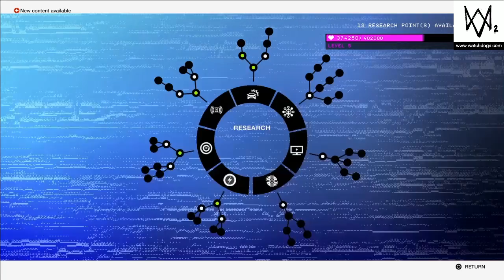WATCH DOGS 2 Causing a disturbance around campus